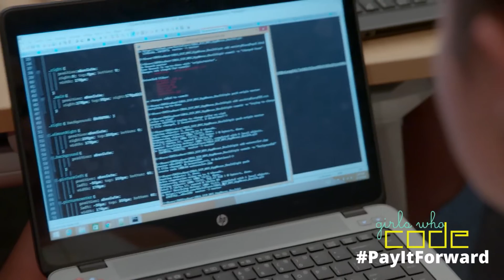Join the Movement to PayItForward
This summer Girls Who Code taught computer science to over 1,500 girls across the U.S. Now, they're using computer science to solve problems in their community, in their country, and in their world.

From August 22 - September 5th, 2016, we’re asking our community of supporters to help us PayItForward by donating to our campaign so we can give even more girls access to our programs.